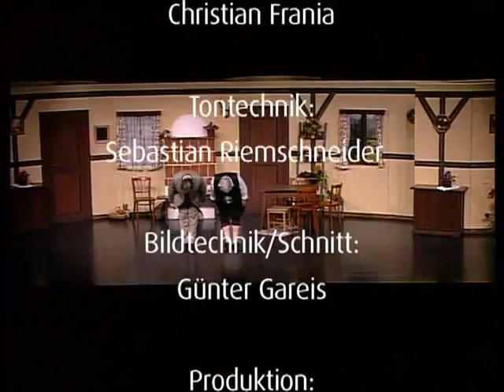Peter Steiners Theaterstadl Aufstand der Jungfrauen